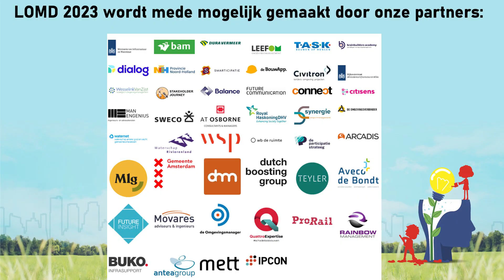Talkshow Anne Weustenenk